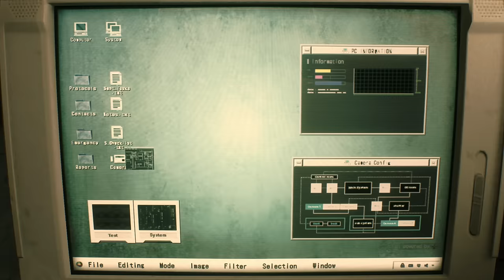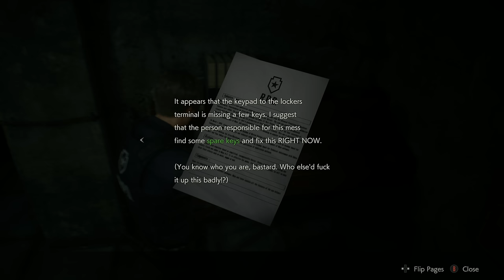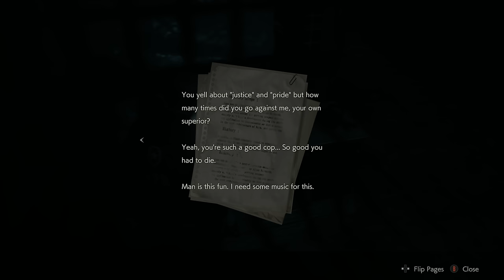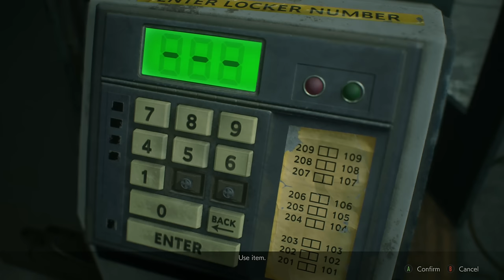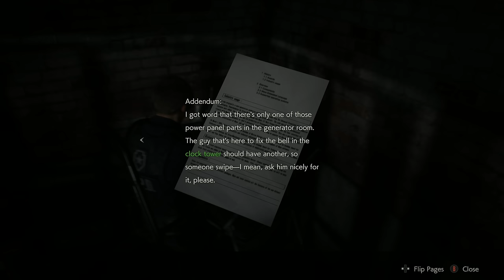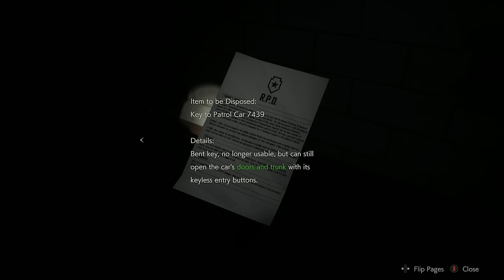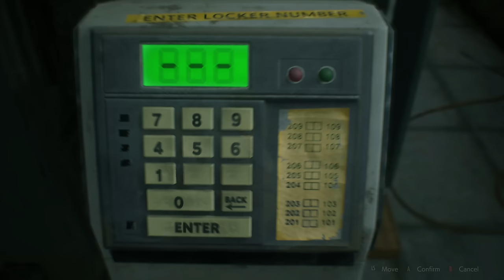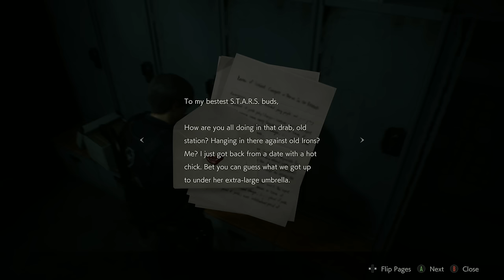Resident Evil 2 (Remake) - (Leon) - Chapter 1 - Police Station - No Commentary